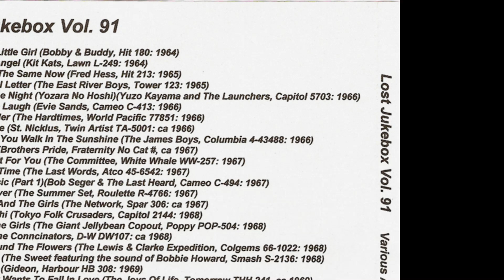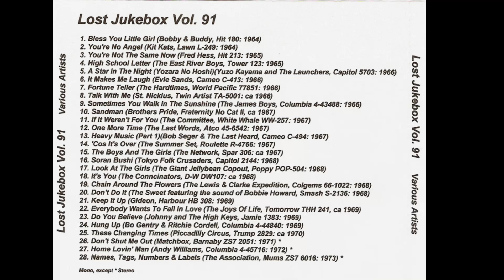Gideon – Keep It Up 1969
Gideon – Oh! Sweet Love
Label: Harbour – HB 308
Format: Vinyl, 7", 45 RPM
Country: US
Released: 1969

Label: Not On Label – none
Series: Lost Jukebox – Vol. 091
Format:  CDr, Compilation, Unofficial Release
Country: US
Released: Unknown